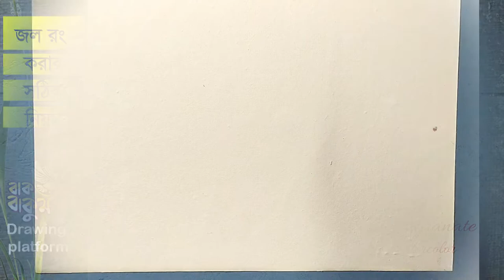pomegranate watercolor painting || How To Draw Pomegranate in Watercolor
Hello Everyone,
In this drawing tutorial, I explain how to draw Still Life paintings of pomegranate Fruits in watercolor. Pomegranate-Tutorial for Beginners.